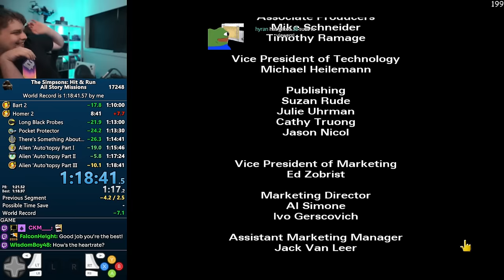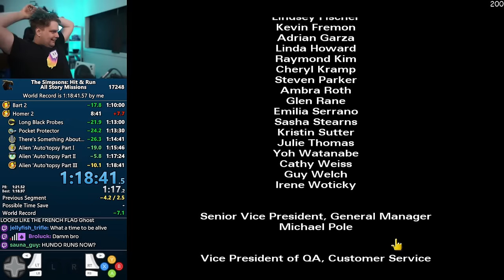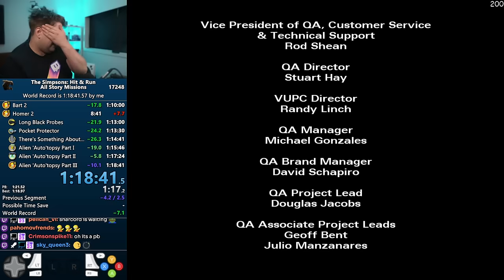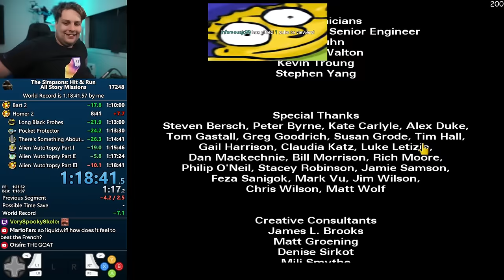The Simpsons: Hit & Run All Story Missions Speedrun in 1:18:41